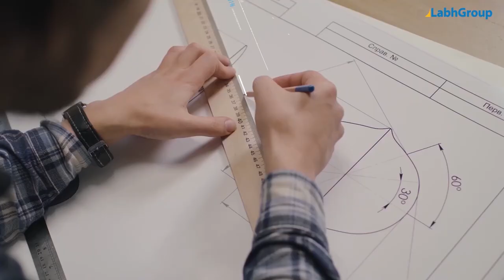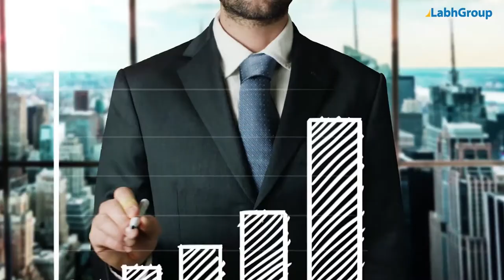Automatic aerosol container making machine | Labh Group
Best quality Automatic aerosol container making machine from Labh Group - A Global leader with 30+ years of experience and presence in 100+ countries worldwide and serving 10,000+ delighted customers throughout the world.

00:00 - Introduction
00:10 - Metal strip punching press
00:30 - Aerosol can top cover making press
01:01 - Sheet cutting & round rolling
01:13 - Seam welding & finishing
01:28 - Conveyor for round formed material
01:50 - Can labeling, top & bottom sealing
02:25 - Can wrapping
02:37 - Formed aerosol can
02:52 - Advantage Labh Group
03:05 - Why Labh Group?
03:15 - Listen to our customers
03:52 - LabhAbility - From start to finish

► Key points : Automatic aerosol container making machine

► Salient features : Automatic aerosol container making machine

► Why choose Labh Group for your Automatic aerosol container making machine requirements

9 reasons why companies across the globe keep choosing Labh Group

You are invited to buy Automatic aerosol container making machine from Labh Group